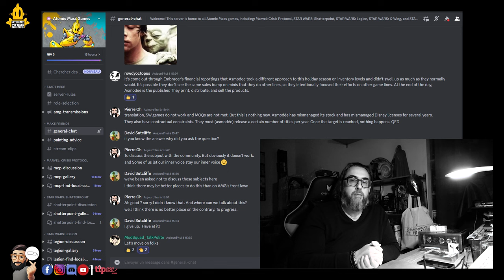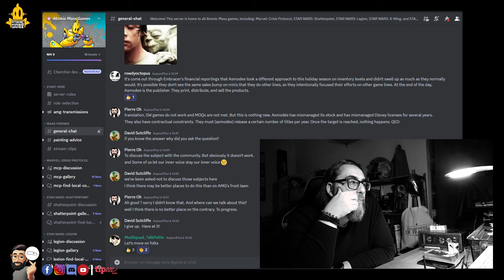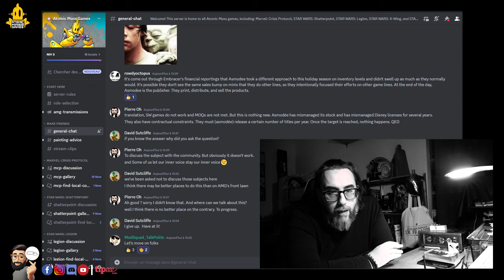...Circulez y'a rien à voir chez AMG !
ça fait longtemps que je le dis et là on ne me dément pas !